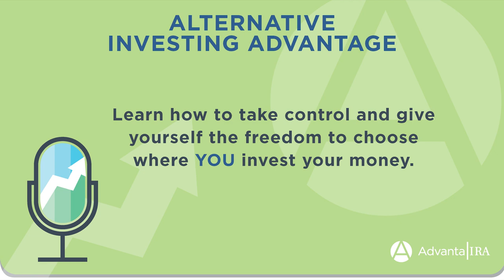Episode 42: Scoring Goals with Soccer Club Franchise Investments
In this episode of the AIA podcast, host Alex Perny of Advanta IRA welcomes guest Justin Papadakis. Justin shares a look through the playbook on how sports franchise investing works. Alex also shares the market recap for the week of 8/8/2022 and explains what alpha is.